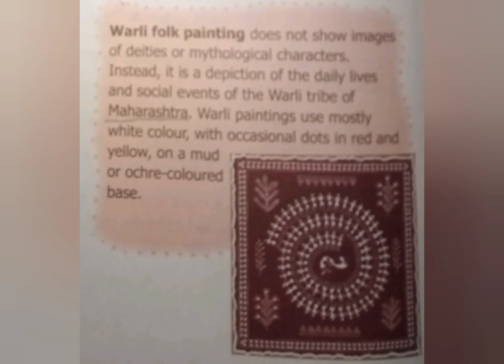traditional painting of India